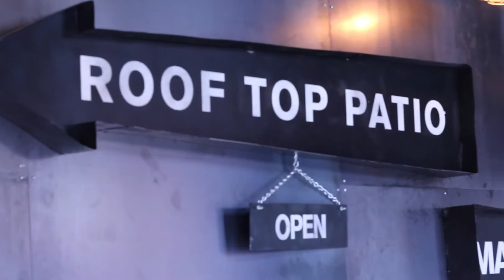Bar Hoppin' with Sam Corbeil (Sawdust City) | Coriolis Effect | Beer & Other Shhh Podcast #26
There's nothing better than beers on a rooftop patio on a sunny summer Sunday. Sam Corbeil, Co-Founder and Brewmaster of Gravenhurst's Sawdust City, made the two hour trek to Bar Hop 2 in Toronto to chat with us about collabs, sour beers, festivals and we finally learned how to pronounce 'Brettanomyces'.

Beers Reviewed: Sawdust City x Bar Hop Coriolis Effect

Video shot + edited by LxH.

Toronto Urban Adventures: for the best craft beer tours in Toronto.

High Five Pedal Tours: for unique 16 person pedal trolley tours around Ann Arbor, MI.